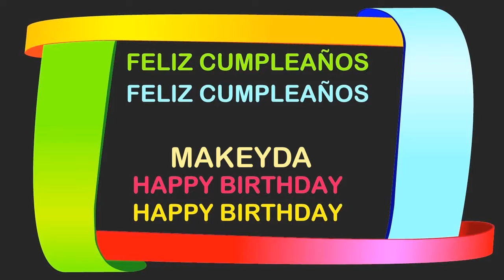Makeyda Birthday Postcards & Postales